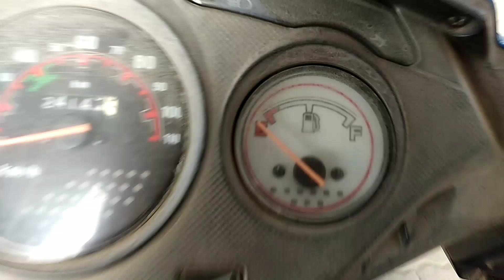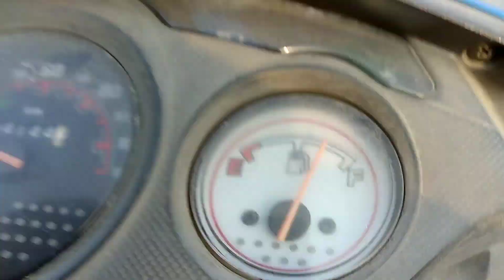i pad এটা আনিবলৈ গলো , tihu লৈ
i pad eta aanilo... logote cd hundred ekhon solai salo...